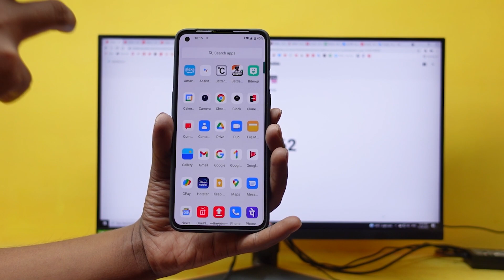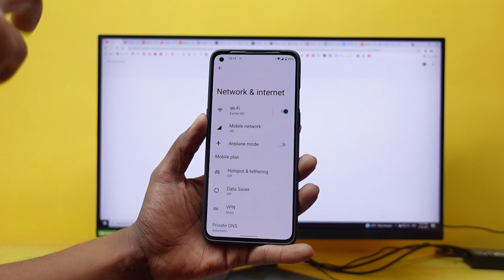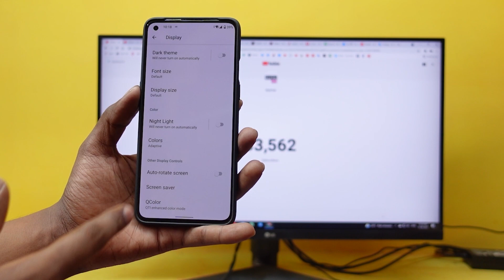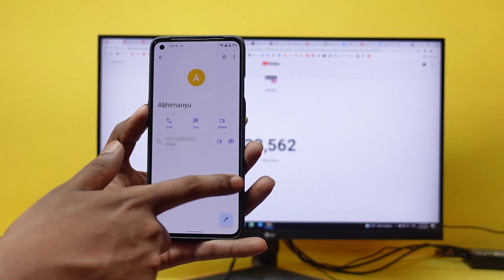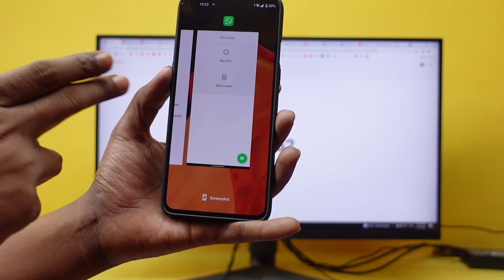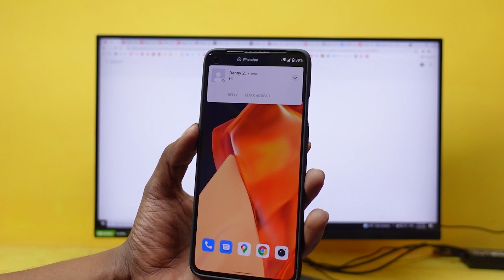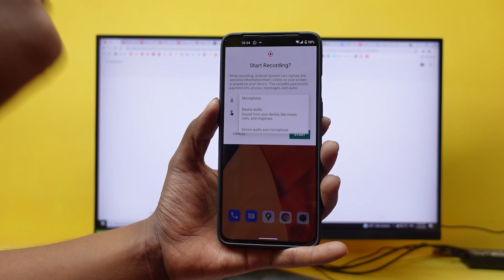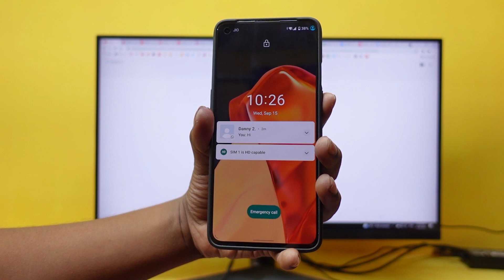Android 12 Oxygen OS 12 Skin Before Official OnePlus 9 Series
Android 12 Oxygen OS 12 Skin Before Official OnePlus 9 and 9Pro

Hello Dosto Aaj maine official android 12 oxygen os 12 ke baare me reivew bataya hai kya kuch aapko android 12 ke features aane wale time me dekhne ko milenge aapke oneplus 7,7t,7pro,7tpro,8,8pro,8t,9,9pro aur aane  wale mobiles ko uske baare me yah sahi aur satik update hai isme kuch aur features ke saath me ui ko merge karke aapko iska update milega mujhe ummeed hai aap sabhi ko video pasand aaya ho. Thank you😍

OnePlus 7T Oxygen OS 11 Wide Huge Review ASPL Update, UI More Atractive, Features More Stability